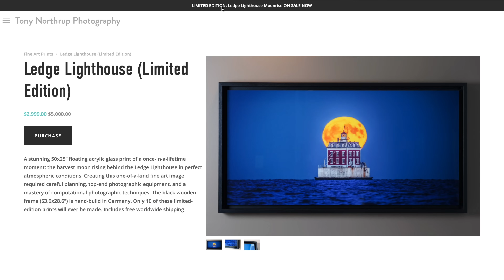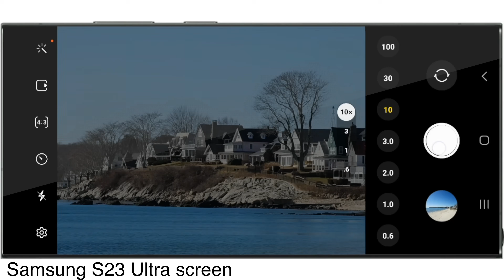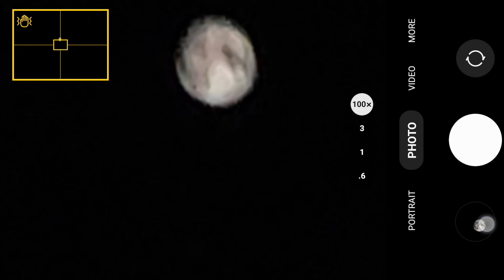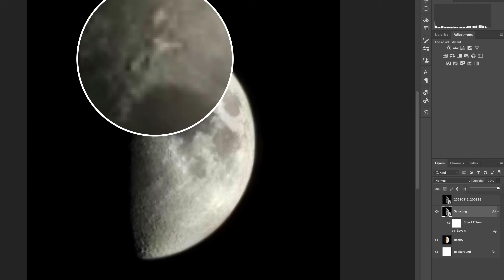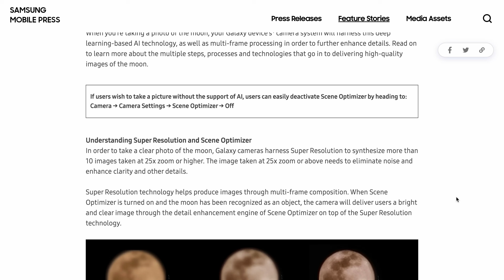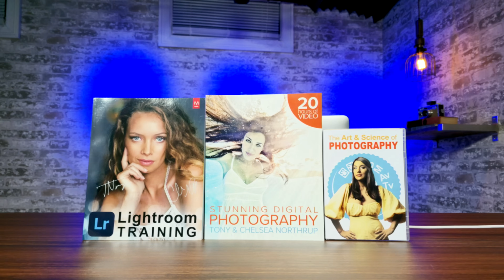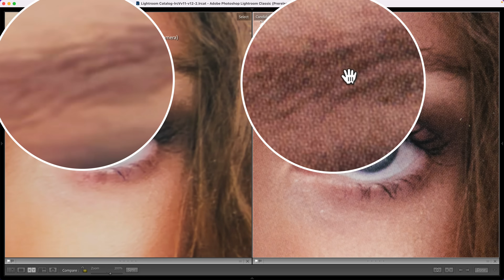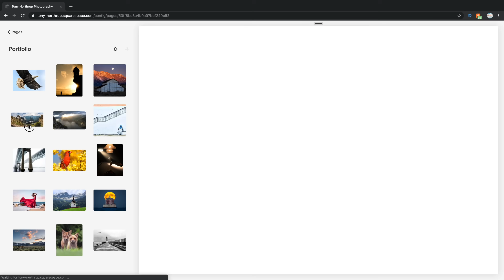Samsung FAKES more than MOONS!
Samsung's new 200 megapixel Galaxy S23 Ultra has an incredible 100X zoom lens - and it takes AMAZING photos of the moon at night. Maybe even too amazing...Some, like @ibreakphotos have said the moons are fake.

And they're right.

Tony Northrup doesn't just take everyone's word for it, he tests it himself and discovers that AI (Artificial Intelligence) is not just making fake moons but making fake hair, skin, eyebrows and more in your portrait photos.